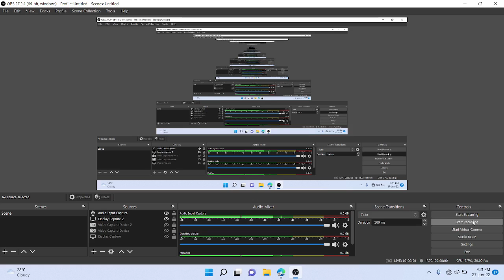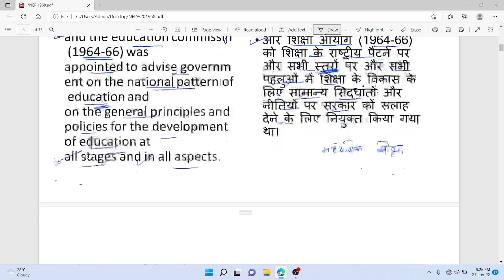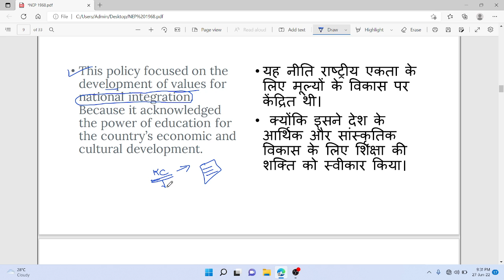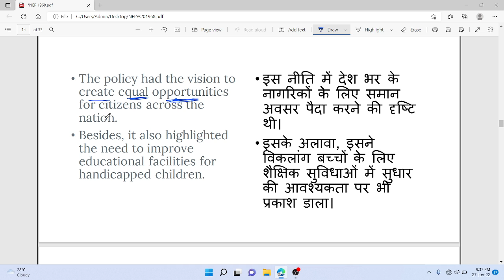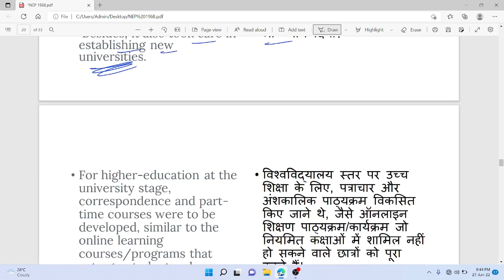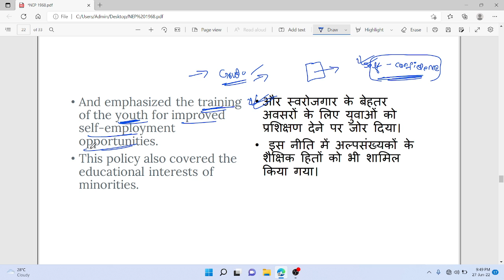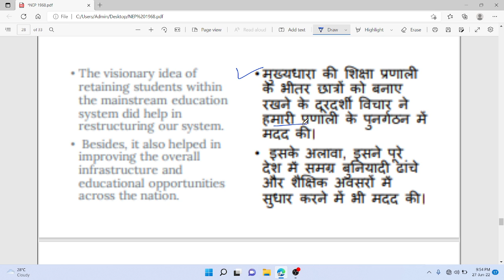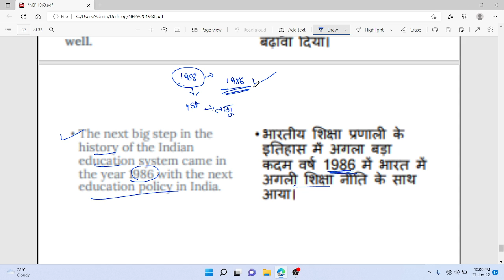CG ABEO EXAM -PAPER 2 | LECTURE 38 | UNIT 4| NATIONAL POLICY ON EDUCATION,1968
In this video, we have discussed CG ABEO exam - Lecture 38 - UNIT 4 |  NATIONAL POLICY ON EDUCATION,1968